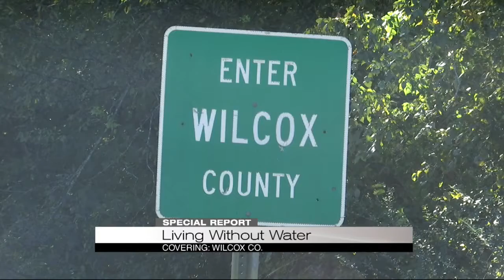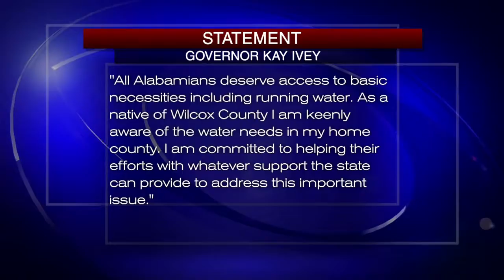Living without water